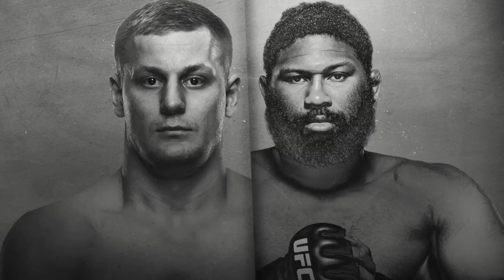SE CUIDA JON JONES! SERGEY PAVLOVICH NOCAUTEOU BLAYDES E CHEGOU NO TOP 3 DOS PESADOS /RESULTADOS UFC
Sergei Pavlovich derrotou Curtis Blaydes por nocaute

Bruno Blindado derrotou Brad Tavares por nocaute

Bobby Green e Jared Gordon terminou sem resultado

Iasmin Lucindo derrotou Brogan Walker na decisão

Jeremiah Wells derrotou Matt Semelsberger na decisão

 Christos Giagos derrotou Ricky Glenn por nocaute

Montel Jackson derrotou Rani Yahya por nocaute

Norma Dumont derrotou Karol Rosa na decisão

Mohammed Usman derrotou Junior Tafa na decisão

William Gomis derrotou Francis Marshall na decisão

Brady Hiestand derrotou Batgerel Danaa por nocaute